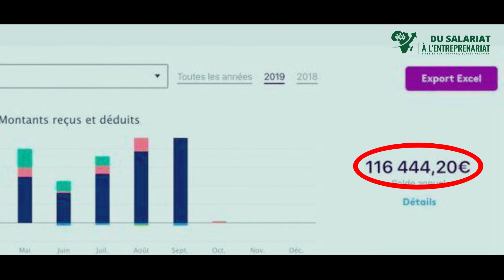Conseils de location de voiture pour les débutants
Merci de regarder la vidéo [Conseils de location de voiture pour les débutants  ]

APPRENDRE COMMENT DEVENIR UN EXPERT DE L' AUTOMOBILE
REJOINS MA COMMUNAUTÉ  AVEC LE CHALLENGE CREDIT CAR CASH👇

Le guide pour la location de véhicule 👇
5 ETAPES RAPIDES POUR PRODUIRE 100.000 € 👇

pour investir au pays, parlons de business comme des investisseurs africain

ZAID LAWANI

avis ouicar
développement personnel
confiance en soi